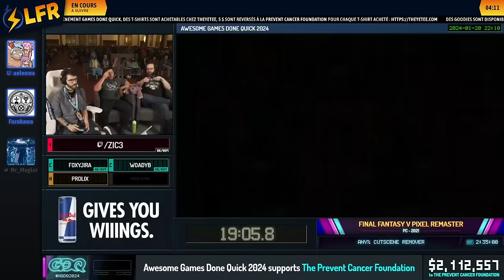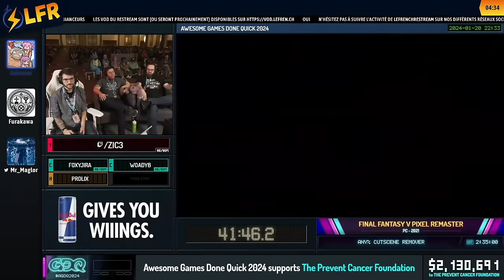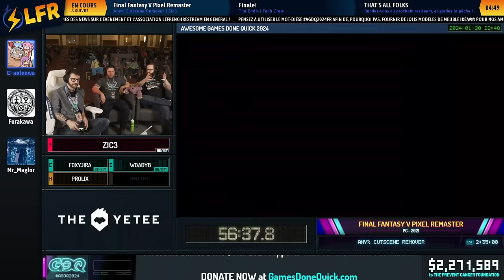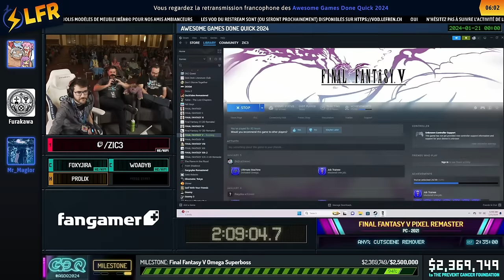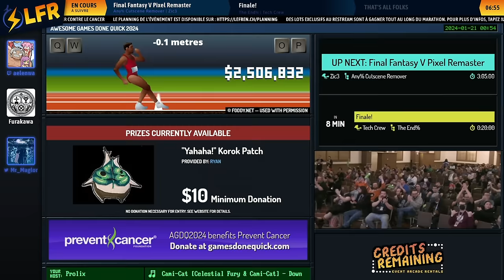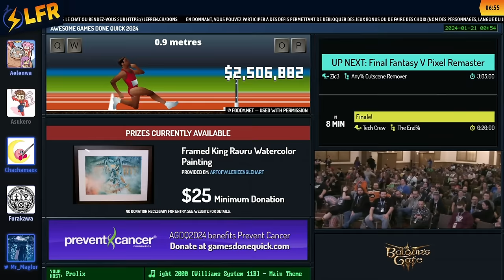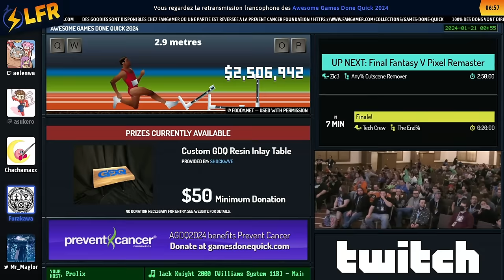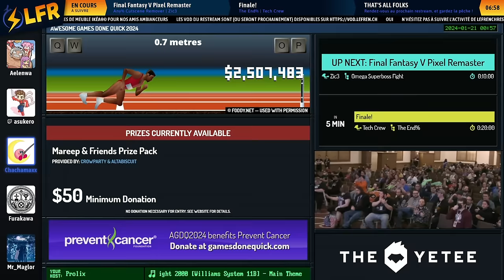Final Fantasy V Pixel Remaster en 3:00:37 (Any% Cutscene Remover) et en 8:00 (Omega Super Boss Fight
Speedrunner(s) : Zic3
Commentateur(s) : Aelenwa, Furakawa, Mr_Maglor